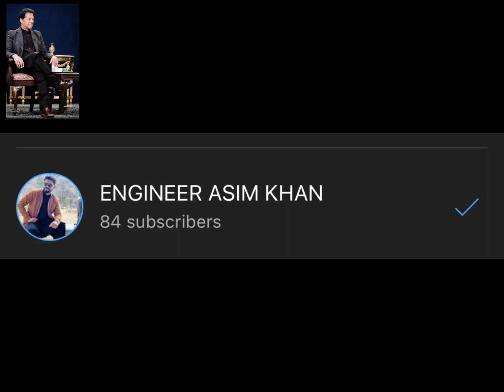Emotional speech on PM Imran Khan by Senator Faisal Javed Khan.